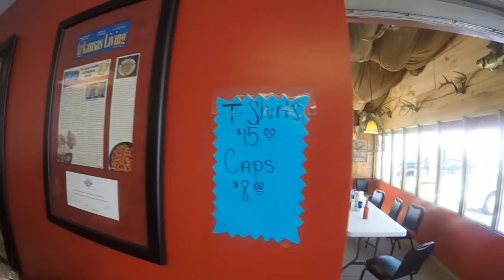DELTA CRAWFISH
Mom and I went to Delta Crawfish and the Cajun Cafe!